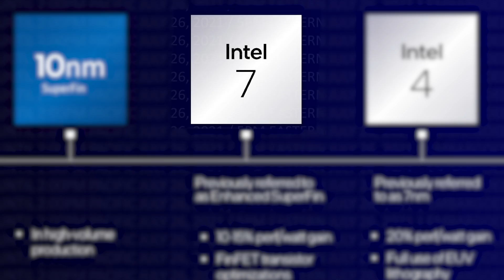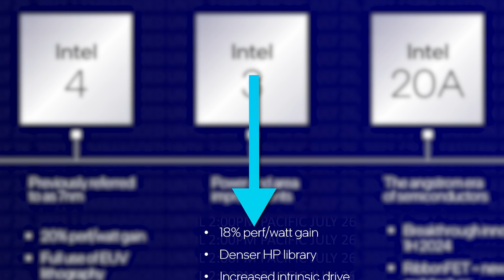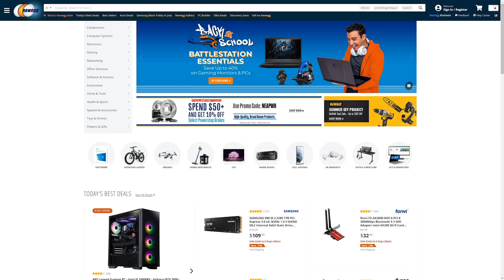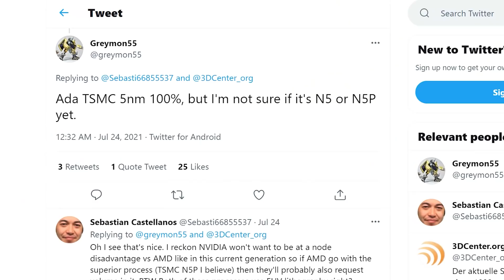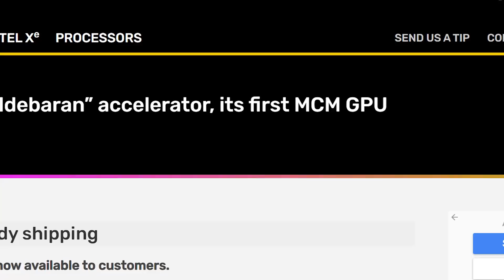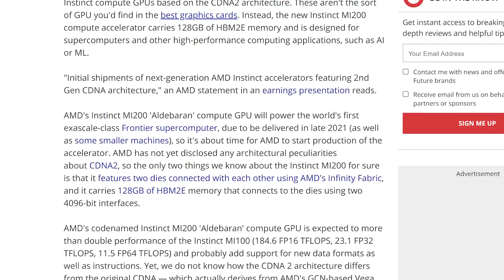AMD Has OFFICIALLY DONE IT!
AMD's Ryzen 6000 and RX 7000 are officially incoming, AMD has done it, Intel completely changed their naming and certain gaming PCs have been banned!

TIMESTAMPS
0:00 Intro
0:17 Intel Completely Changed Their Naming
1:53 Certain Gaming PCs Have Been Banned
3:10 Ryzen 6000 & RX 7000 Incoming
4:20 AMD Has Done It!